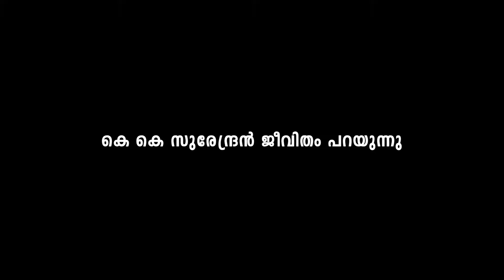ഞാന്‍ തീവ്രവാദിയാണെന്ന് പോലീസുകാര്‍ പ്രചരണം നടത്തി : കെ കെ സുരേന്ദ്രന്‍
കെ കെ സുരേന്ദ്രന്റെ ജീവിതം 11
മുത്തങ്ങ സമരത്തിന് ശേഷം പോലീസുകാര്‍ തന്നെ നക്സലൈറ്റും തീവ്രവാദിയുമാക്കി പ്രചരണം നടത്തിയെന്ന് കെ കെ സുരേന്ദ്രന്‍ പറയുന്നു. പോലീസുകാരോടുള്ള പേടി തന്നെ പിന്നീട് പോയി എന്നും അദ്ദേഹം പറയുന്നു